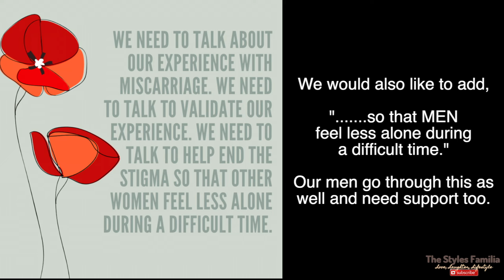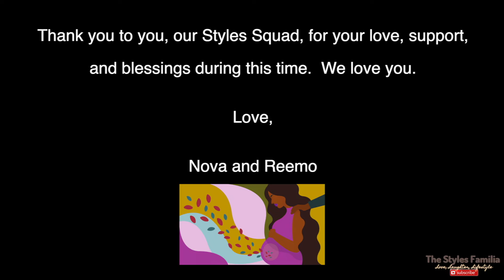We Had a Miscarriage - Pregnancy and Loss with PCOS, Blocked Tubes & Endometriosis - Part 2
TRIGGER WARNING: THIS VIDEO CONTAINS DISCUSSIONS ABOUT PREGNANCY, PREGNANCY LOSS, INFERTILITY AND ASPECTS ALIGNED TO SUCH!!

Join us as we discuss our journey in Part II of We Became Pregnant with PCOS, Endometriosis and Blocked Fallopian Tubes and the heartbreak that we experienced soon after!

Nova is diagnosed with PCOS, Endometriosis, and Blocked Fallopian Tubes!! We were told that we would NEVER be able to have children naturally!!! Although this is the case, we became pregnant!! Unfortunately, we experienced heartbreak right after.  Here is our story.